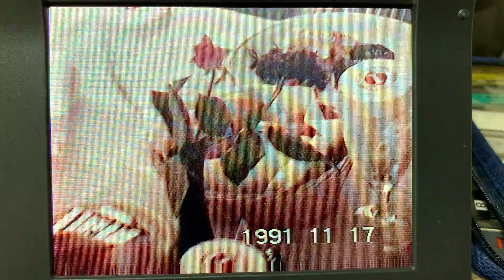1991年 アメリカ